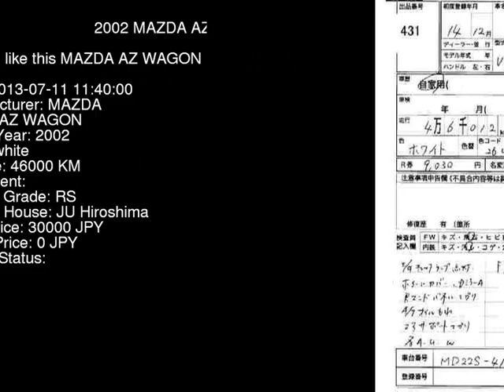2002 MAZDA AZ WAGON MD22S